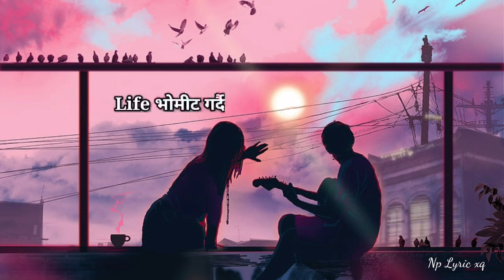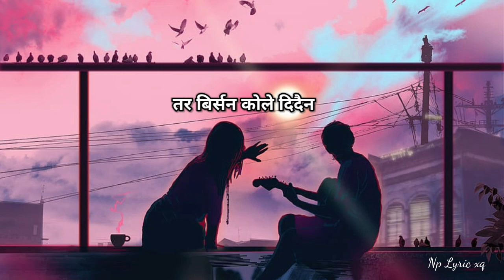Njk-FoKat(Official MV) Nitesh Jung Kuwar - FoKat Lyrical || FoKat lyric || Njk - फोकट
[Video Credits]
 Edit: Prem
[Follow  Us In Social Sites:]